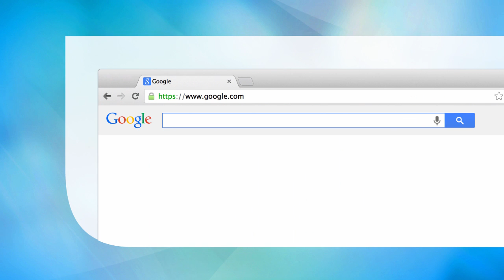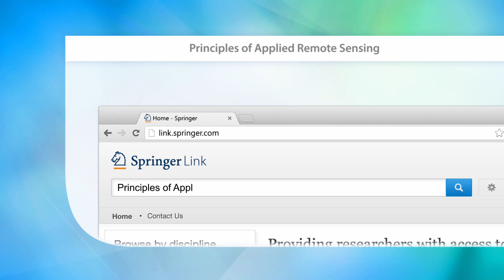Principles of Applied Remote Sensing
Covers principles and processing techniques including newly developed data fusion methods.
Written for both undergraduate and graduate students.
Covers diverse applications of remote sensing technology for Earth observation, episodic events, and planetary explorations.

Main Discipline: Geography